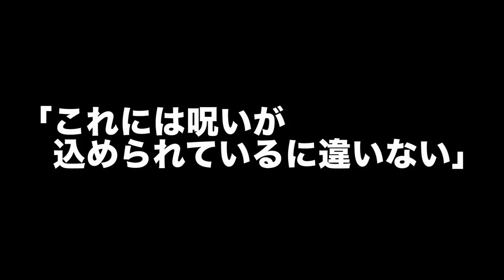最強の縁切り神社VSオリンピック【都市伝説】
最強の縁切り神社と言われる安井金比羅宮のお札にはオリンピック中止を願うお札がたくさん貼られている。
そのパワーに勝ってオリンピックは開催するのだろうか。

崇徳天皇は（すどく）→（すとく）でした。

【新宿に都市伝説BARオープン】

【動画で着用の服はこちら！グッズショップ】

素材はフリーのものもしくは許可を取って使用しております。

MATT SHOWは事実ではなくあくまでもエンターテイメントとして、個人的な考察や仕入れた情報を元に製作したものです。 つまり真相、事実を証明するものではありません。 特定の企業や団体、人物の誹謗中傷を目的とするものでもございません。また、そういった団体との関係もございません。 話の流れ・演出上言い切ることがありますが、視聴者様を扇動する目的はございません。 あくまで一個人における見識の範囲としてお楽しみください。

【音楽】
DOVA-SYNDROME
効果音ラボ

【画像・動画】
Pixabay
写真AC
イラストAC
いらすとや
ぱくたそ